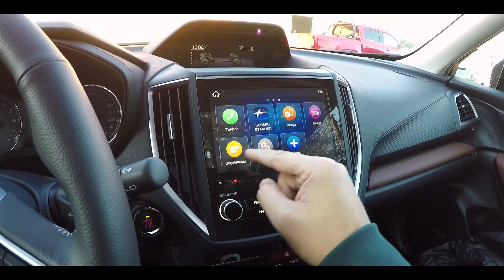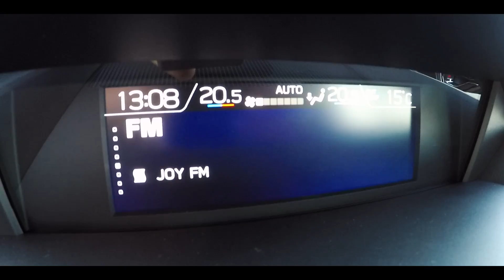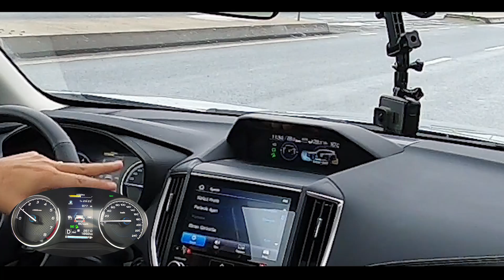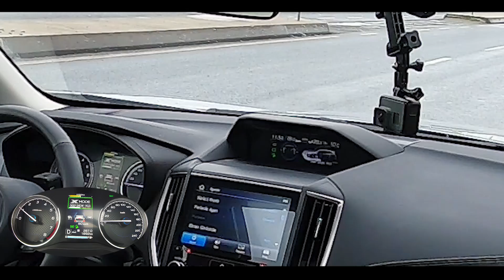Subaru Forester e-BOXER Hybrid | Sürüş izlenimi | OTOPARK.com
Sinan Koç'un Subaru Forester e-BOXER Hybrid Sürüş izlenimi sizlerle. Siz Forester için ne düşünüyorsunuz?

1974 Renault R12 TS | 46.000 kilometrede!